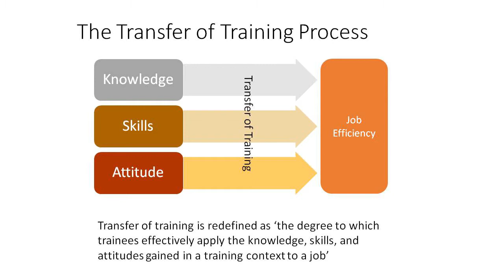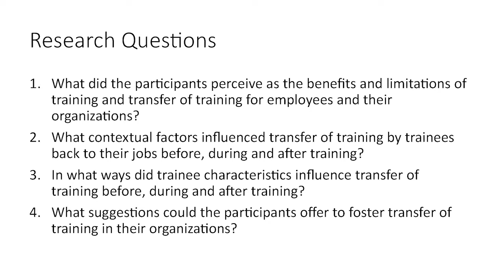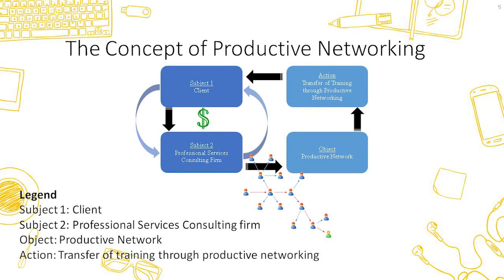Asif Ali Rahman 3-Minute Thesis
Asif Ali Rahman presents a summary of his PhD research, Exploring Contextual Factors and Trainee Characteristics: A Mixed Methods Study on Transfer of Training, in under 3 minutes.

Dr. Abu Bockarie (supervisor)
Committee: Dr. Valerie Trigg (Ed), Dr. Larry Steeves (Ed. adjunct), Dr. Jean-Marie Nkongolo-Bakenda (Business Administration)
External: Dr. Gong-li Xu (Employment & Social Development Canada)
Defended: June 29, 2021